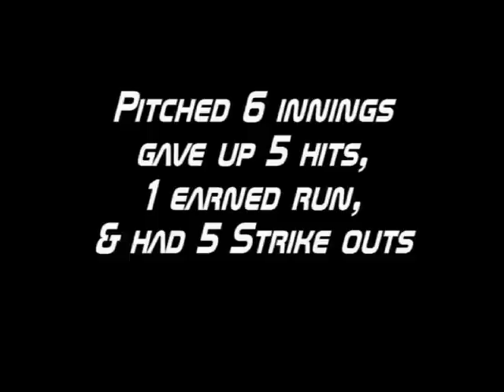Team USA Softball 2014 divx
Tanner playing against the US National Softball Team 2014